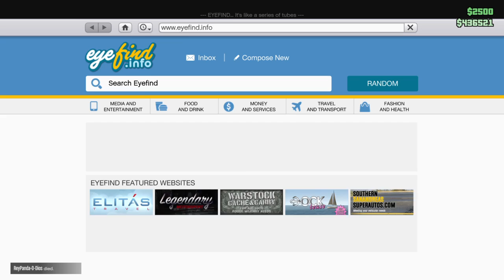Grand Theft Auto V_20161204040738